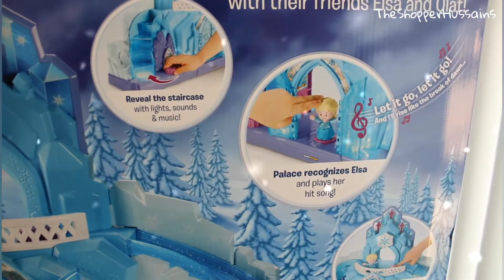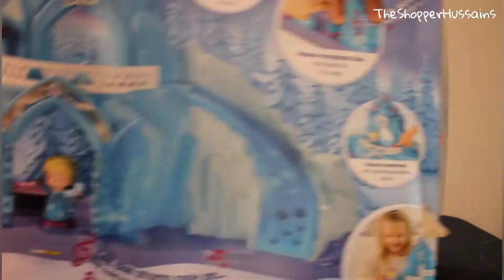Disney Frozen Littel People Elsa's Ice Palace | Fisher-Price | Tamil vlog | Toy review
Little People makes the best playsets. Elsa and Olaf are lots of fun to play with in this Disney musical ice palace. Dancing, sliding, singing songs.